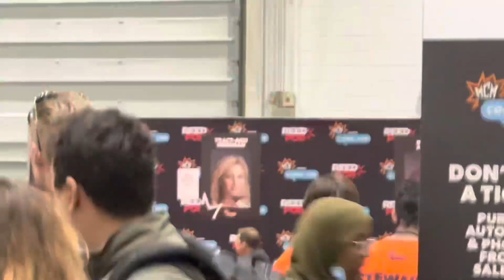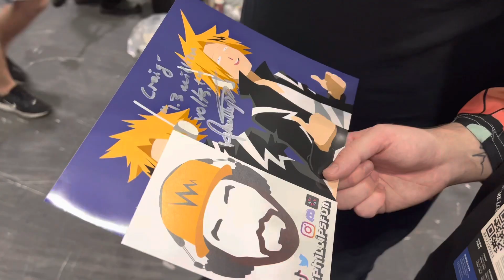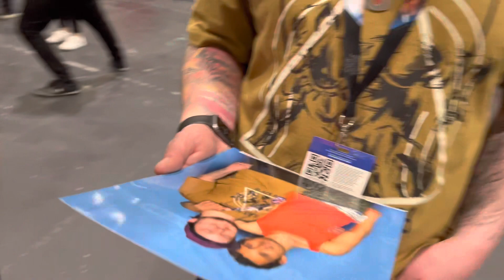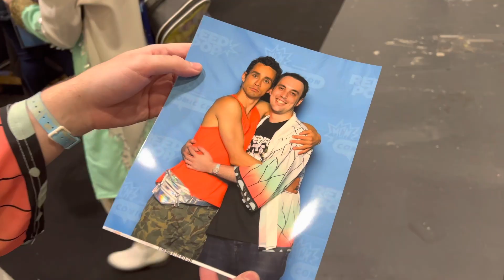MCM LONDON 2022 | Return to MCM